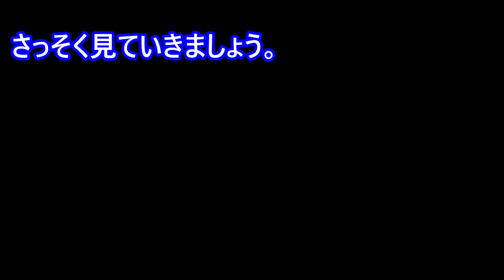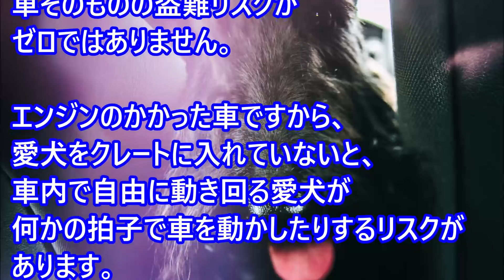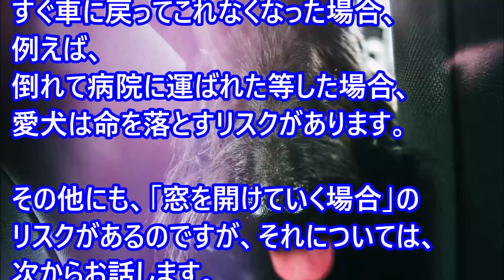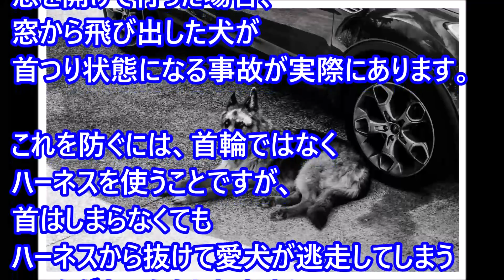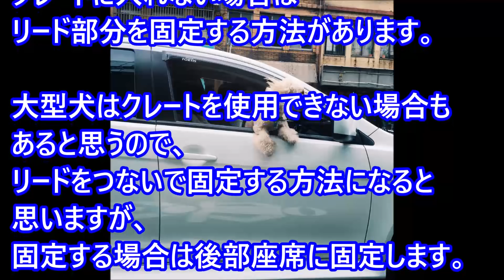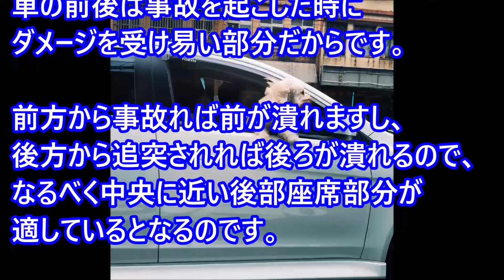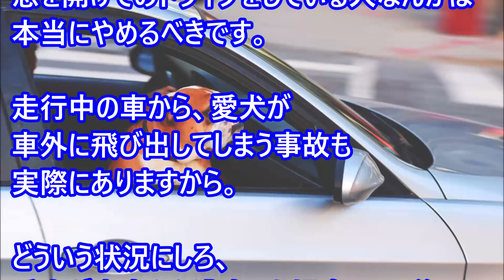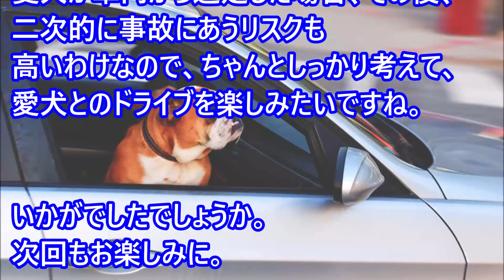【愛犬のための知識】車での愛犬とのドライブについて【犬を知る】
【愛犬のための知識】女性必見！トキソプラズマ症・人獣共通感染症【犬を知る】

【愛犬のための知識】人間から動物にうつすインフルエンザ・人獣共通感染症【犬を知る】

【愛犬のための知識】初めて犬を家に迎え入れる場合どうすればいいの？【犬を知る】